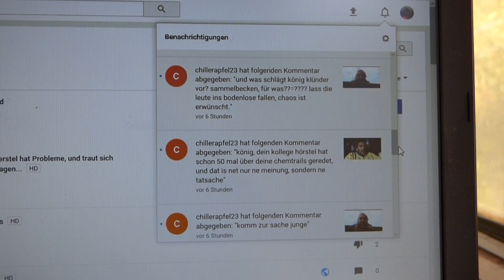No.2065, CTND, Big Trouble, Or Little Trouble?... heisst es nicht nur in Thailand...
Realtime Situationsbeschreibung, oder auch Kommentarkommentar fuer milan.